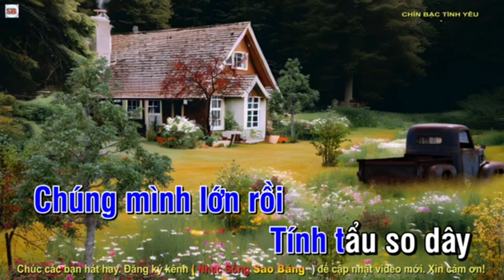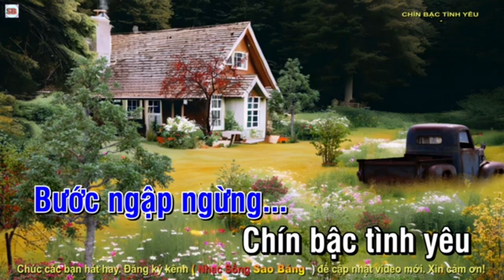KARAOKE: CHÍN BẬC TÌNH YÊU- TONE NAM - SON THĂNG TRƯỞNG